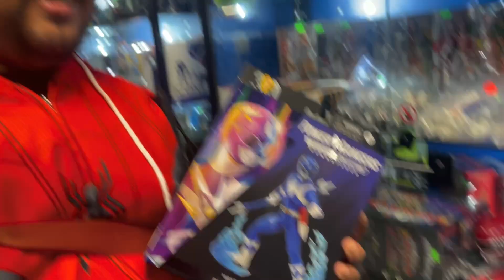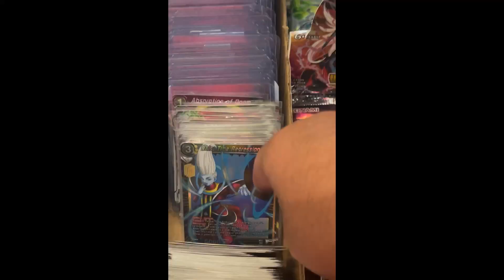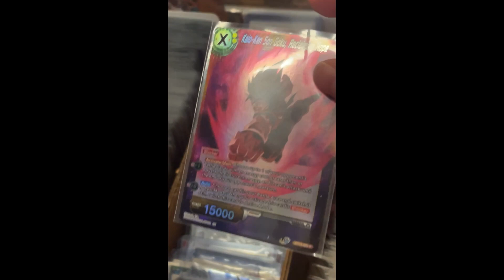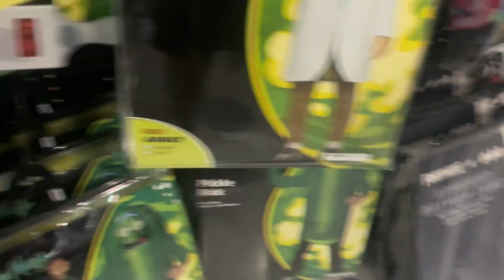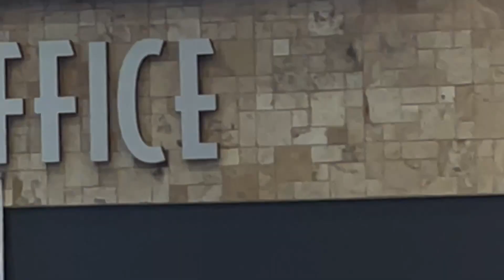TOY HUNTING! @ The Toy Pit | Super Sentai/ Power Rangers & Halloween Shopping